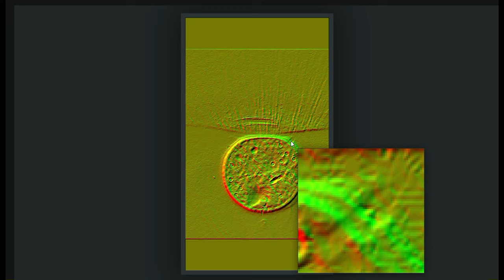FORENSIC OF OBJECT BY SUN ' GREEN SKIES AT NIGHT'' Nibiru or planet x SUNS" 🎧4k🌞 Phenomenon